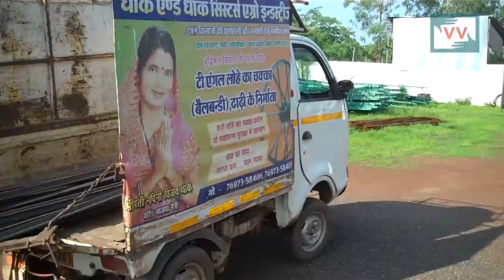Woman Become Entrepreneur - Bhan Sahu reports for IndiaUnheard